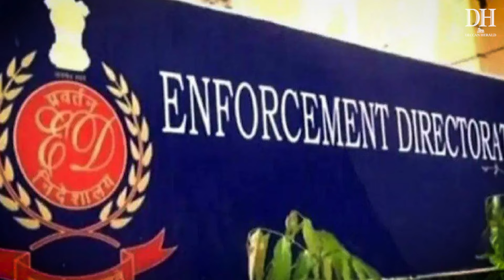Aryan Khan Case | Ex-NCB officer Sameer Wankhede faces money laundering charges by ED, moves court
Aryan Khan case | NCB official Sameer Wankhede under ED radar | Sameer Wankhede | Narcotics Control Bureau | Shah Rukh Khan and Aryan Khan